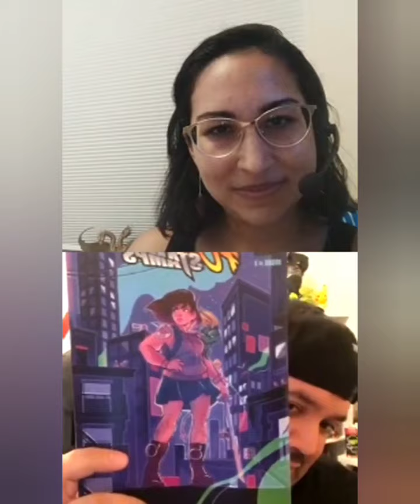ACG Social Mixer Show-n-Tell Series; S1/Ep. 10: Rios Palante/FU-Stamps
We made it!🥂🍻👏🏼📣🙌🏼 The tenth episode of the ACG Show-n-Tell Social Mixer Summer Season Series 💯

ℹ️ About: Rios Palante @riospalante - Bronx-bred Toy Designer and creator of the Fu-Stamps Crew @fu_stamps . We talked about his background, and excited to see his toy designs, comics, and clothing.

👁️‍🗨️We talked about:
*Art Toy Design
*Cultural Representation today in the toy and pop culture industry
*Growing up Bronx
*Showcase and humble beginnings of the Fu-Stamps Crew and more

Thank you Rios @rios_toy_designs_ for your support and always keeping it real 💯🅱️❎

🔎Follow us for Networking, Promotions, & Upcoming Events at:
Podcast: Anchor FM @TokyoBronx

[*This and all future episodes are conducted and property of: ACG (Anime, Comic, & Games) Social Mixer Series. The show contains trace amounts of adult language, chill/casual vibes, strong opinions and all types of diverse entertainment. The views expressed in the show by the host and guests do not reflect the ACG Social Mixer Series as a whole. Lead, with Love... Listen with Mindfulness.]